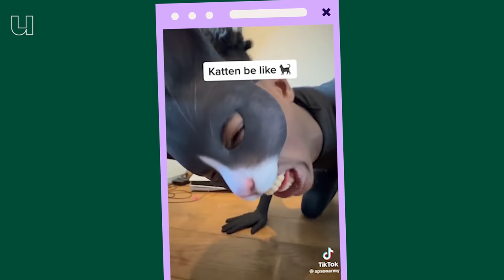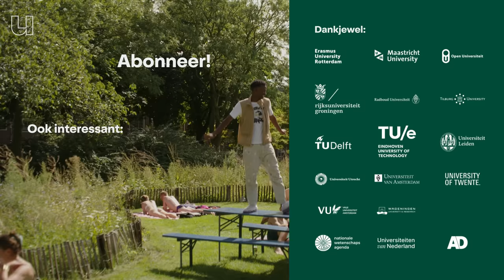Waarom jij je (niet) schaamt (met Appie Mussa)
Sommige mensen lijken helemaal geen schaamte te kennen. En speciaal voor deze aflevering hebben we zo iemand gevonden: Appie Mussa. Vandaag is hij ons proefkonijnen, en als iemand hem op de proef kan stellen dan is het psycholoog Aukje Nauta (Universiteit Leiden). Samen met Appie en Aukje onderzoeken we of het mogelijk is om je echt helemaal nergens voor te schamen. En wat als je je wel regelmatig schaamt? Ook daar heeft Aukje een oplossing voor.